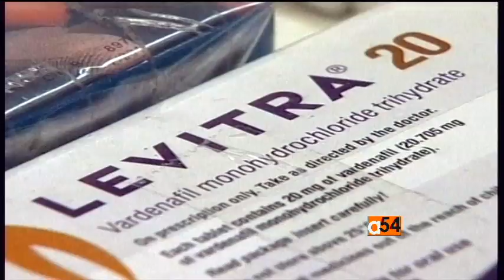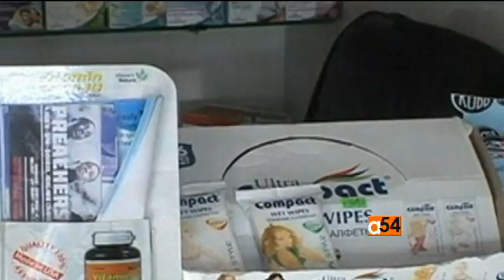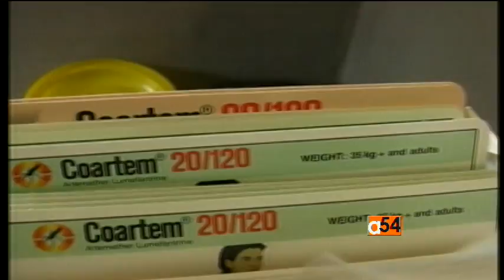Health: Access to Medicine Index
The 2016 Access to Medicine Index has been released, citing that 2 billion people worldwide have no access to medicine. VOA's Linord Moudou is joined via Skype by Dr. Jayasree Iyer, Executive Director of the Access to Medicine Foundation.